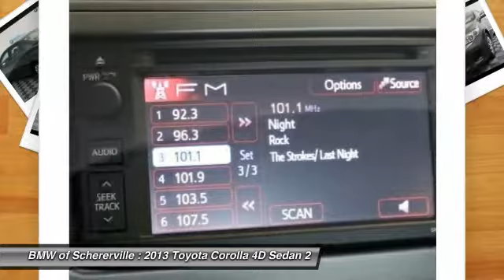2013 Toyota Corolla Schererville, Chicago, Gary, Lansing 17235C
2013 Toyota Corolla LE

One Owner!! And CLEAN VEHICLE HISTORY REPORT. Preferred Accessory Package (Cargo Net, Carpeted Floor Mats & Trunk Mat, and Rear Bumper Applique), Premium Interior Package (Automatic Climate Control, Leather Steering Wheel w/Audio Controls, and Multi-Reflector Halogen Headlamps w/Auto On/Off), Magnetic Gray Metallic, Ash w/Fabric Seat Trim, ABS brakes, Electronic Stability Control, Heated door mirrors, Illuminated entry, Low tire pressure warning, Remote keyless entry, and Traction control. Be the talk of the town when you roll down the street in this gas-saving 2013 Toyota Corolla. An Insurance Institute for Highway Safety Top Safety Pick. The quality of this superb Corolla is sure to make it a favorite among our educated buyers. brbrMORE ABOUT USbr2015 Center of Excellence Award-Winner! We are a highly-rated consumer dealer according to Dealerrater.com and Google. BMW of Schererville specializes in Customer Satisfaction and will do what it takes to earn your business. If you have never been WOWed by your dealer, give us a call at the number above and experience BMW of Schererville today.